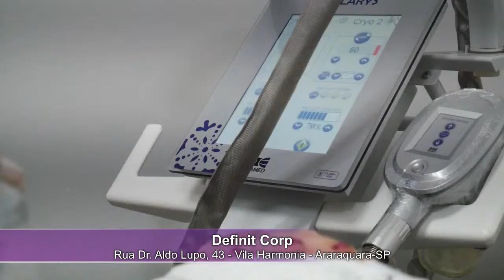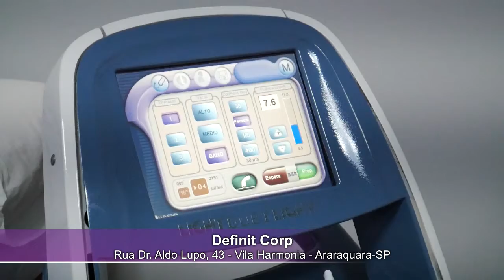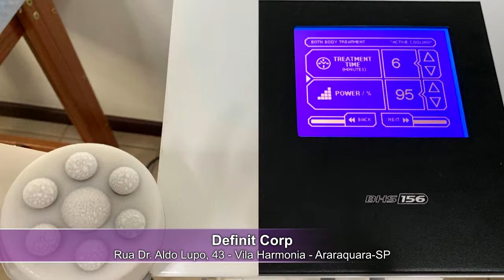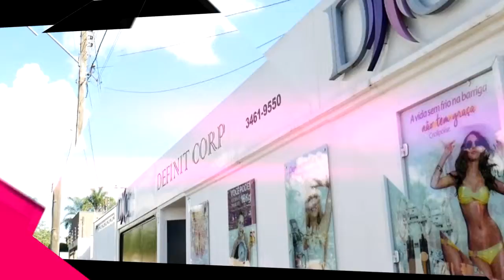DEFINITY CORP ARARAQUARA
Produção e direção Eventoara
Imagens Jackson Trevisol,Tiago Malaman
Edição/Direção Jackson Trevisol e Tiago Malaman